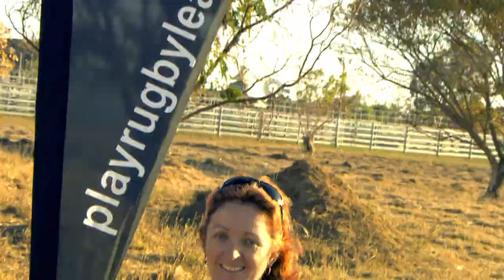Women In League - 2min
Show your support for women in league by wearing your team's pink colours